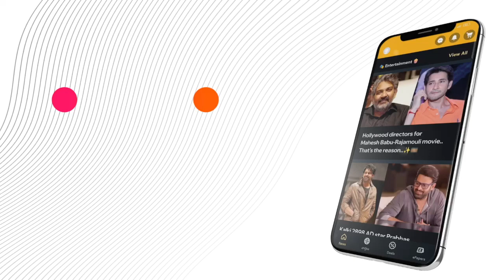Using a credit card? New rules have come..